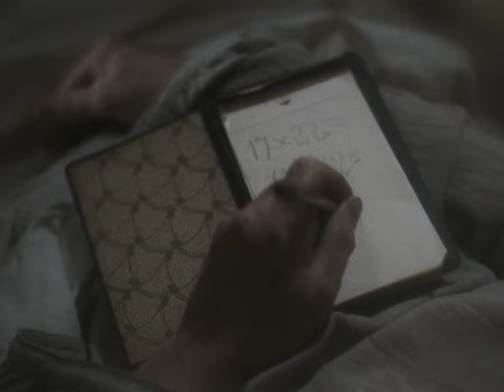Телец (2000 год) драма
Второй фильм из задуманной режиссером кинотетралогии о закате власти, начатой фильмом «Молох». Перед лицом болезни историческая личность оборачивается просто человеком, бессильным что-либо изменить не только в судьбе уже неподвластной ему страны, но и в судьбе своей обреченной нескладной семьи, да и в судьбе своей распадающейся личности.